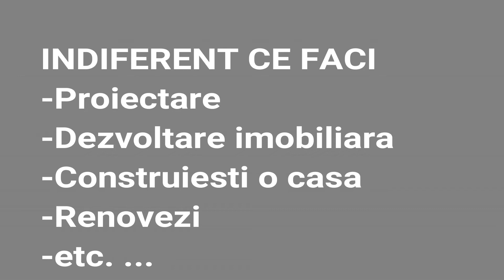Cat te costa sa faci planuri 3d de casa si randari mobilate ?